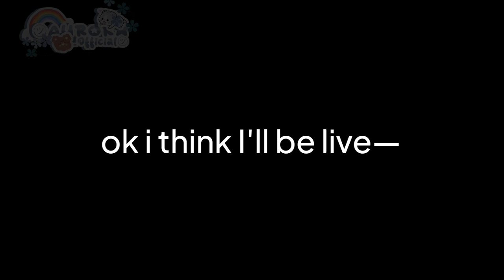Me or the PS5? + announcement [] Gacha Muslim (TW)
welcome to desc ༼;´༎ຶ ۝ ༎ຶ༽
            app i use
❀ kinemaster pro
❀ gacha club
❀ Alight motion
❀ Capcut

♫♪.ılılıll|̲̅̅●̲̅̅|̲̅̅=̲̅̅|̲̅̅●̲̅̅|llılılı.♫♪
loading.
thank you for coming! (≧◉ᴥ◉≦)
arigato, sayonara! ❀